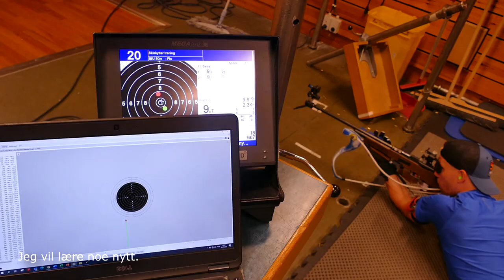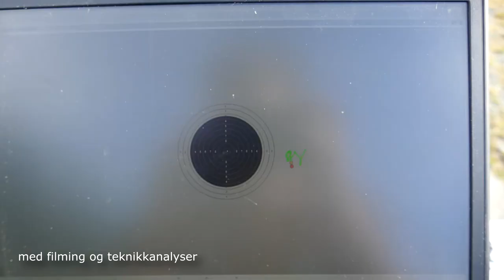Nye metoder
Erlend Bjøntegaard satser videre og her gir vi en oppsummering av hva Erlend har gjort så langt, metodene som benyttes og du får et lite innblikk i opplegget som skal gjøre at han løfter seg de siste stegene mot verdenstoppen i skiskyting